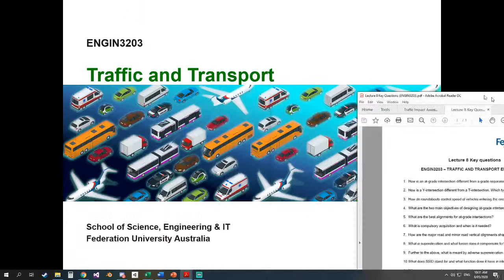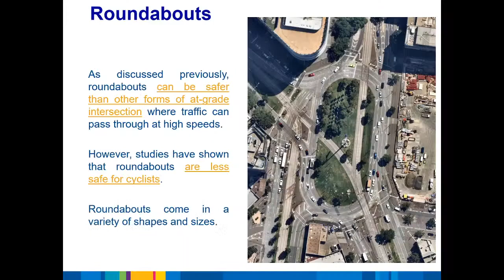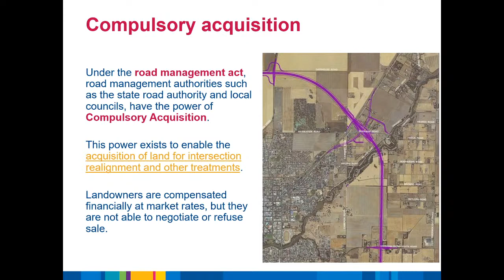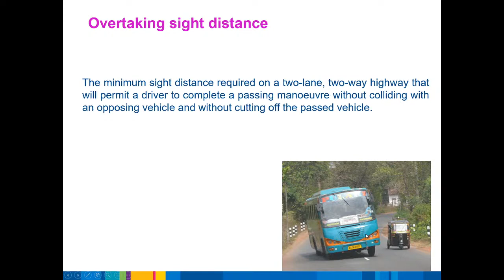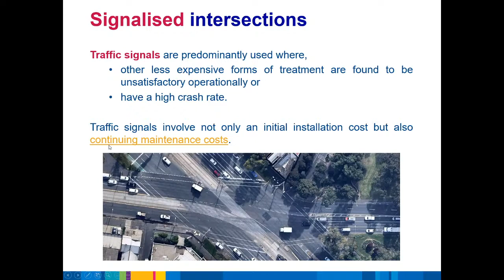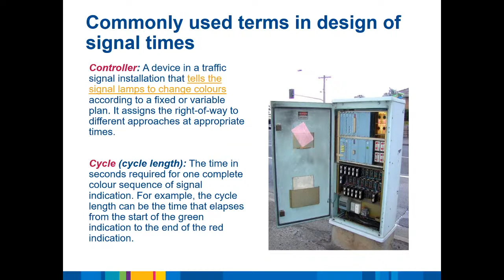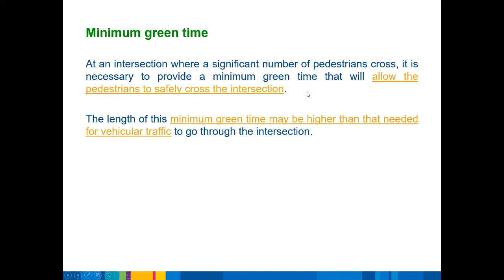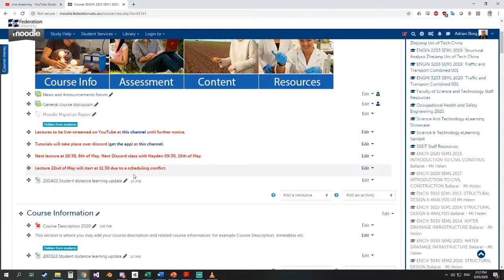ENGIN3203 - Traffic and Transport Topic 8 and 9 (Intersection design and control)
Types of intersections (0:04:21)
Roundabouts (0:20:34)
Intersection design (0:30:43)
Compulsory Acquisition (0:47:41)
Grade line through intersections (0:54:12)
Horizontal forces and Superelevation (1:00:39)
Sight Distance (1:08:08)
Turn lane channelization (1:26:39)
Traffic Signals (1:42:38)
Conflict points and other key terms (1:56:10)
Permitted and protected phases (2:33:14)
Assignment discussion (2:52:52)